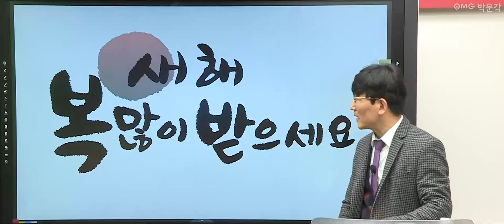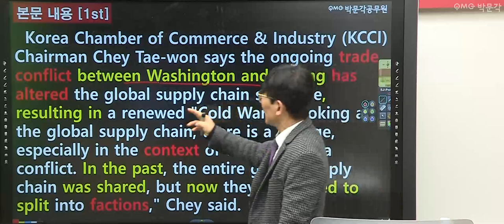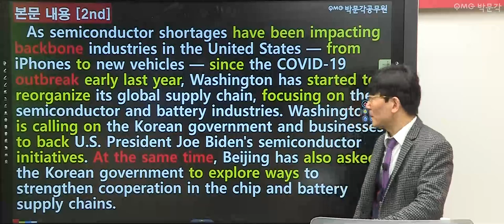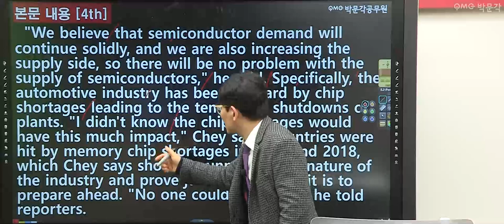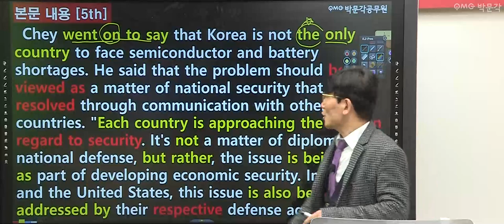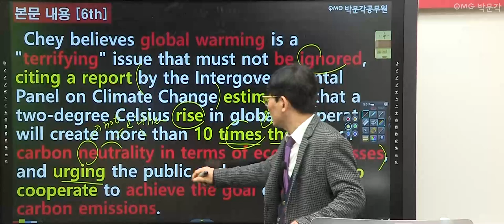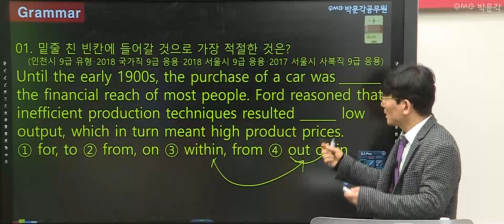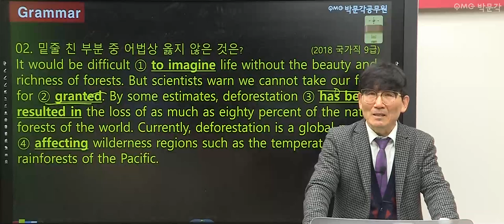[공무원 영어 무료특강 3회] 심상대 영어 타임즈리딩으로 고득점 바로가기! | 박문각공무원